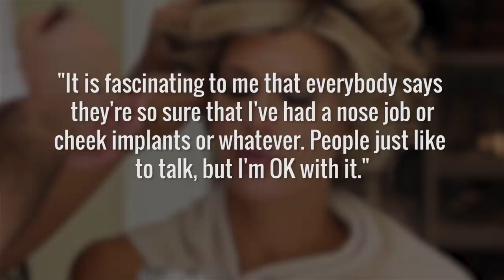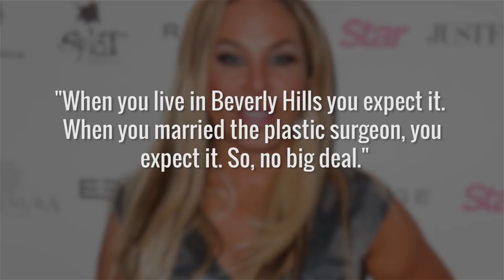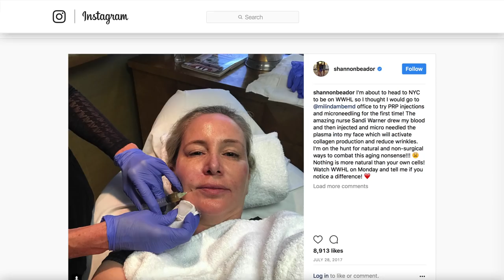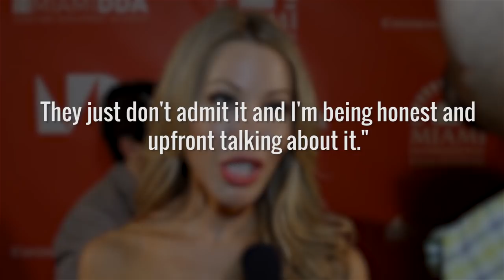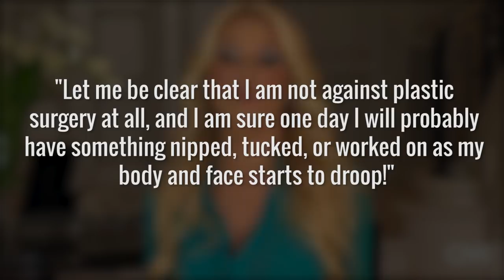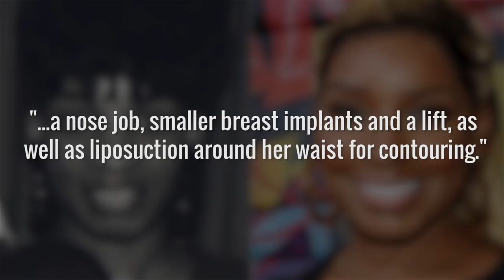Real Housewives Who Completely Changed Their Looks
The life of a Real Housewife is tougher than you think. HD cameras all up in your business 24-hours a day might make a girl really take a hard look at herself… and then snag an appointment with the best plastic surgeon she can get. These are the women who get so many nips, tucks, and lifts, they're barely hanging on to their original resting b-face. Maybe she's born with it...maybe it's Restylane...

Alexis Bellino | 0:23
Adrienne Maloof | 1:17
Shannon Beador | 1:52
Lisa Hochstein | 2:39
Vicki Gunvalson | 3:25
Gretchen Rossi | 3:57
NeNe Leakes | 4:57